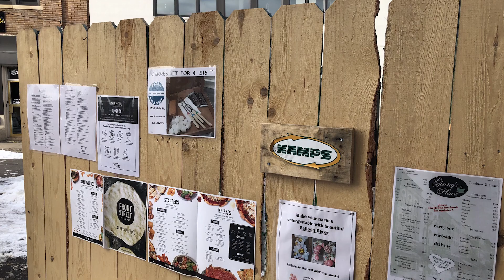The NODE in Niles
The NODE - The Niles Outdoor Dining Experience was our poll winner in the Kalamazoo and Southwestern Michigan area for Michigan's Best Outdoor Dining. A portion of Main Street in downtown Niles, Michigan, has been closed off to traffic to allow residents to bring food and drinks from local businesses. The area features several tables and a huge fire pit. Restaurants also deliver to the NODE. Alcoholic beverages are allowed. It brings out families and friends who are able to social distance and enjoy an evening out.